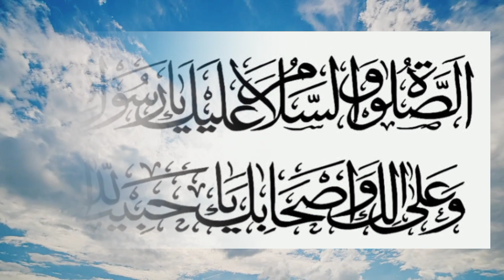رواداری کے لفظی معنی کیا ہیں ؟